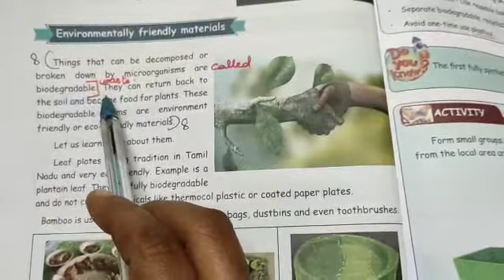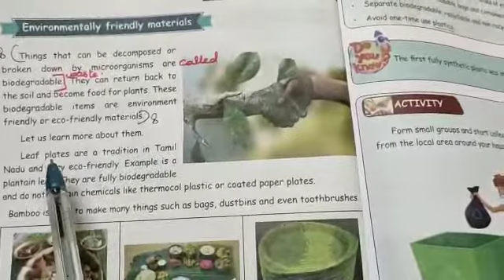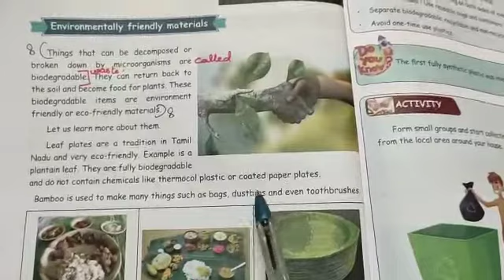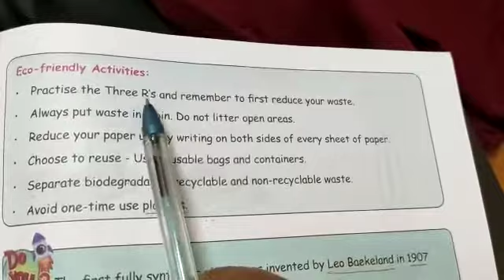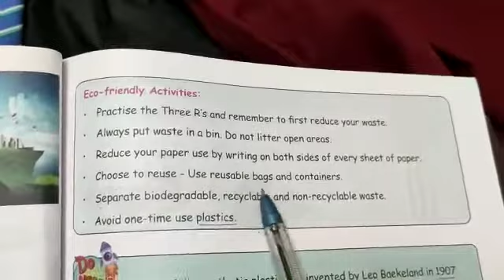4th Std Science | Environmentally friendly materials